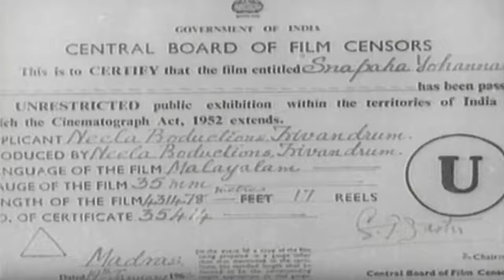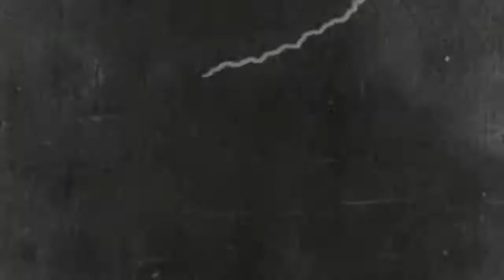Snapaka Yohannan | Old Malayalam Devotional Black & White Full Movie | Prem Nazir.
Directed By P Subramaniam,Produced By Neela Productions,Music Byy Vayalar & Brother Lakshmanan,Starring  PremNazir,Vijayalakshmi, Kumari, Jose Prakash, Thikkurissi, Kottarakara, G.K.Pillai, S.P.Pillai, Shanti,